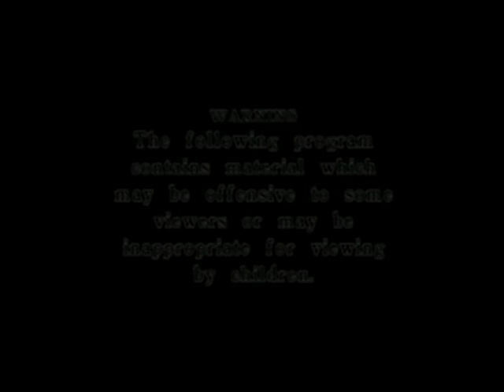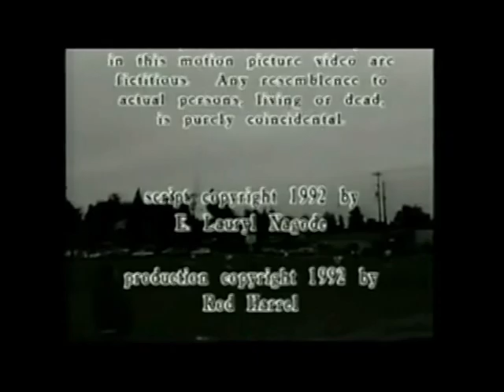THE GINGERBREAD MAN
Meet Edward Thorpe. He seems like a regular guy. He has a job, he had friends, he also is a serial killer. Created & written by E. Lauryl Nagode and produced & directed by Rod Harrel. CAUTION: vile language & sexual situations.